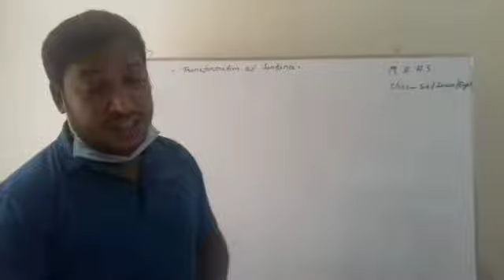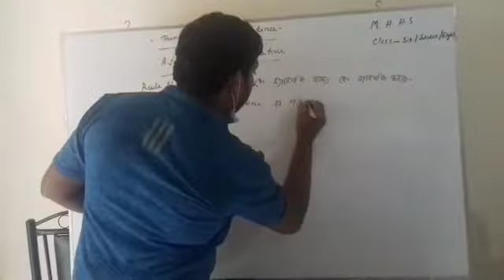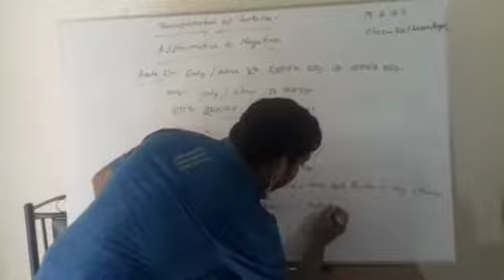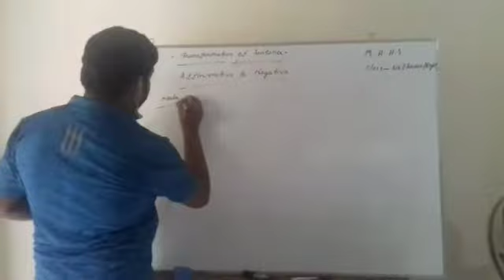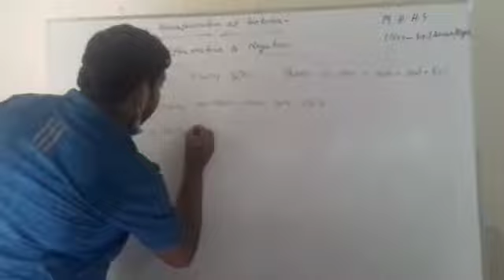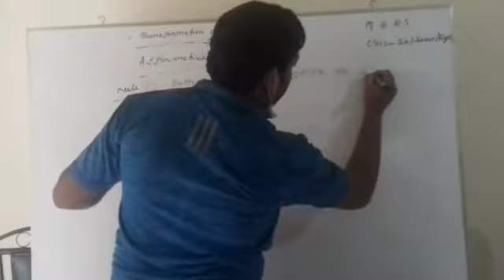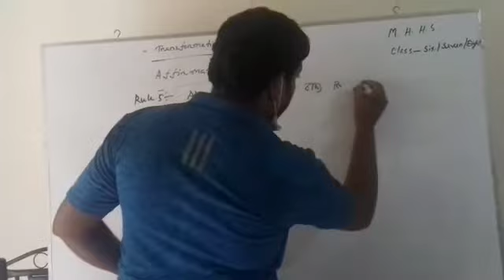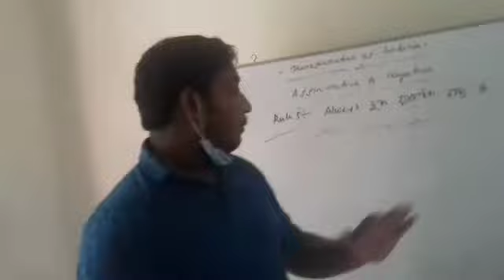Transformation of sentence (Assertive to Negative)।।English Grammar। Joynul Abedin Touhid।।।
✅Teacher :Joynul Abedin Touhid✳

▶Published By:Md.Moksadul islam

                 🚫Realeted Search :↘

✅Transformation of sentences work sheet with answers PDF

✅Transformation of sentence simple, compound complex

✅Transformation of sentence rules Pdf

✅Transformation of sentence rules in bangla

✅Transformation of sentence Quiz

✅Transformation of sentence affirmative to negative

✅Rules of Transformation of sentence

✅Transformation of sentence Asserative to interrogative
✅Transformation of sentence Work sheet pdf

✅Transformation of sentence Asserative to exclamatory🔄🔄🔄🔄🔄🔄🔄🔄🔄🔄🔄🔄

E Classe
e class
electronic class
electronic class education
E